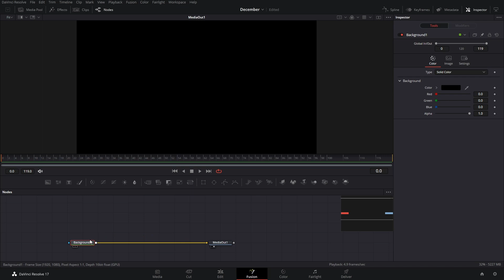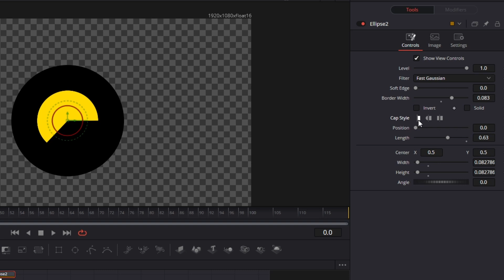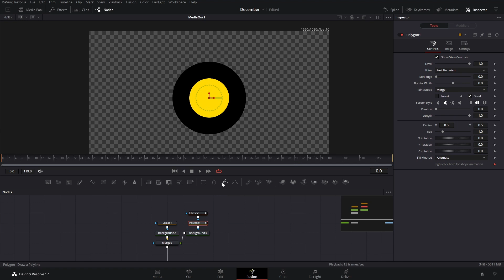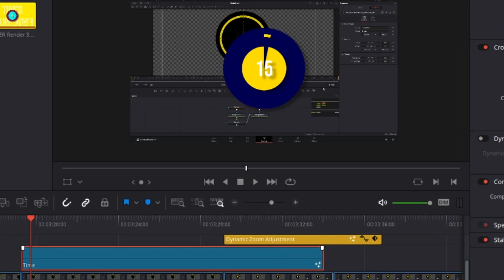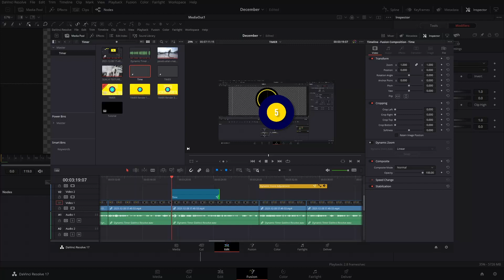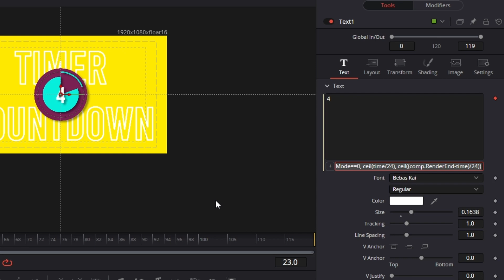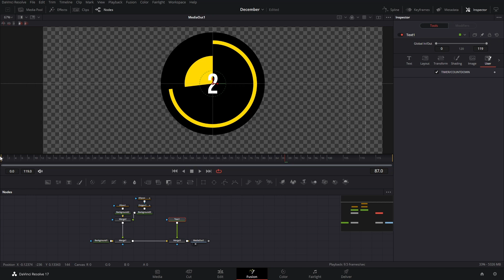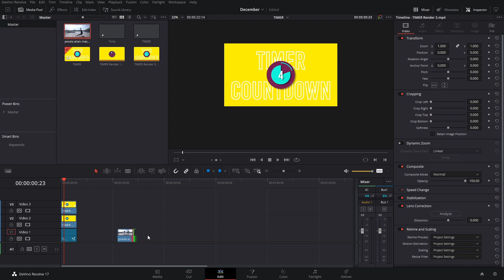DaVinci Resolve 17 Countdown Timer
How to Make a Timer in DaVinci Resolve 17. In this video we are making a timer & also a countdown timer that is dynamic, so, it will adapt to the lenght that you give it to. Now, keep in mind that this will work better on a 24fps timeline, if you work on a different timeline, then you will have to change the 24 in the expression to the number of fps of your timeline.

It's a fusion composition, so, just drag & drop it into fusion.

DaVinci Resolve MEGA Bundle. Over 300 elements!

If you are looking for some animated Titles for DaVinci Resolve 17, check my SUALVI MB titles pack, I am constantly working on adding new titles.

00:00 Creating a Timer In DaVinci Resolve
01:25 Animating with Anim Curves
03:20 How dynamic macros work in DaVinci
03:30 Adding expression in DaVinci Resolve
04:25 Creating a custom control in Fusion
05:50 Creating node instances

Need Davinci Resolve templates?.